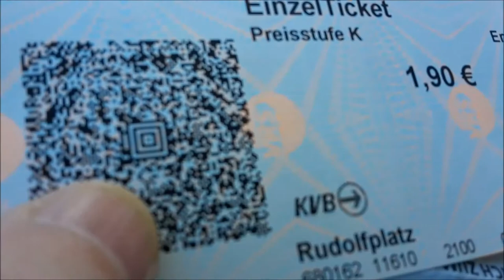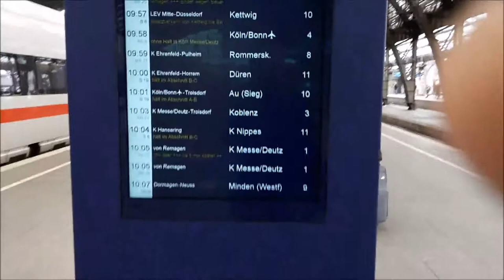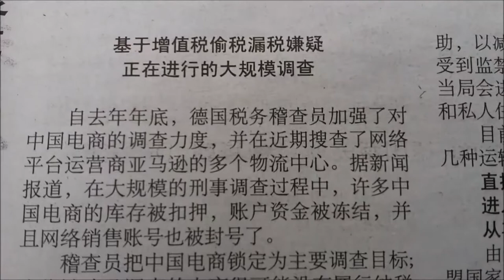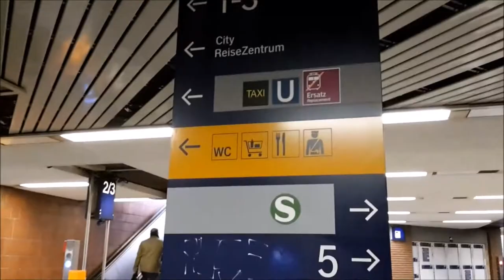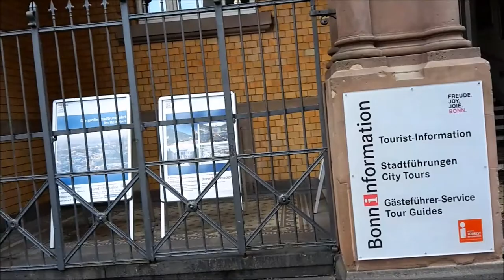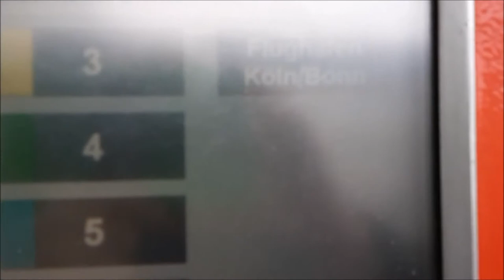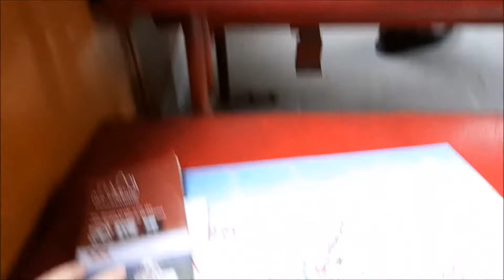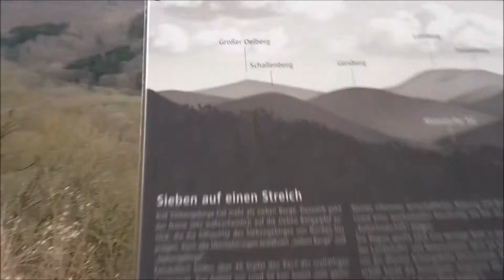20180307 From Cologne to Bonn, then Castle Drachenburg in German